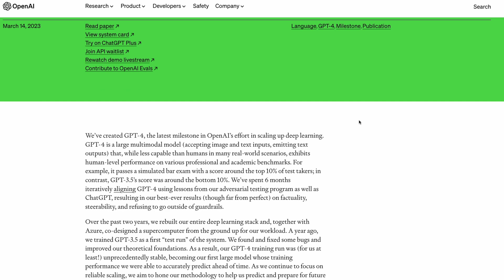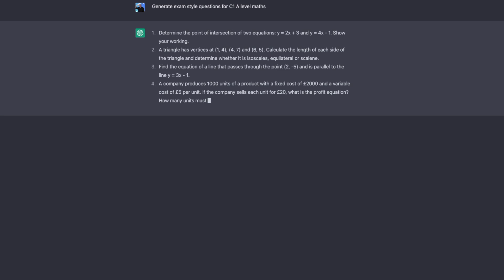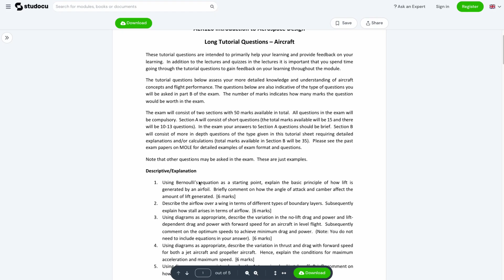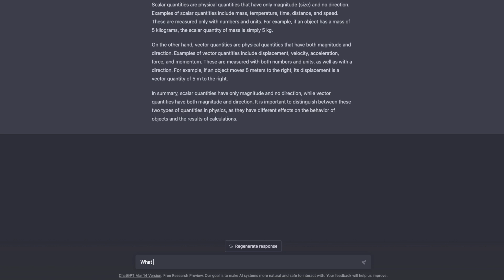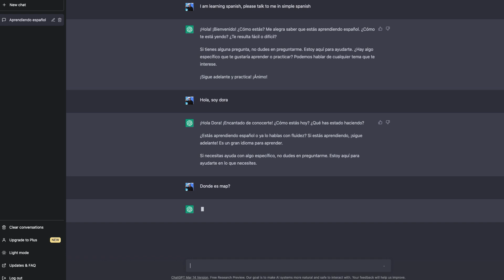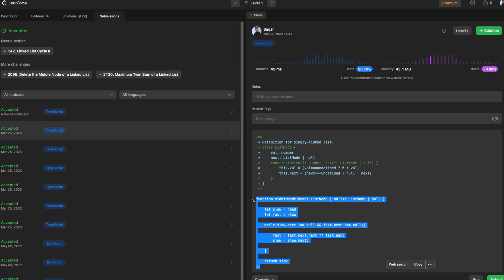BEST STUDY HACKS USING CHATGPT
Welcome to the world of ChatGPT, the revolutionary language model that has taken the world by storm!
Are you a student struggling to keep up with your studies? Look no further, because ChatGPT is here to help you study better!
In this video, we'll show you how you can use ChatGPT to improve your learning and boost your grades. Whether you're a school or university student, ChatGPT has got you covered.
With its advanced language processing capabilities, ChatGPT can provide you with quick and accurate answers to your study questions. Plus, its natural language interface makes it easy to use and understand.
So, if you want to ace your next exam or just need a little help with your homework, watch this video to learn how ChatGPT can help you study better!

My name is Sagar, I am living in London and am working as a software engineer. I am also a first-class MEng aerospace engineering graduate in the UK at the University of Sheffield. In my channel, I post videos about engineering, technology, university life and careers. If you're a university student or planning to study at a university in the UK or anywhere else, consider subscribing as I will make helpful videos to help you make the most of university.